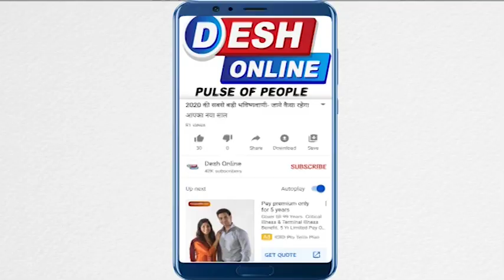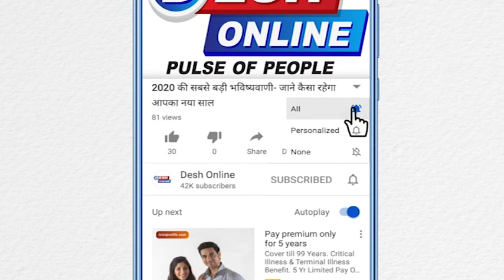इस मंदिर में दबे खजाने के आगे अमेरिका भी है भिखारी !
उत्तर प्रदेश के कानपुर में एक शिव मंदिर (shiv Temple) स्थित है जिसके बारे माने जाता है कि यहां अमेरिका की संपत्ति से भी ज्यादा खजाना दबा हुआ है। लोगों का मानना है कि विश्व में सबसे ज्यादा संपत्ति वाले देश अमेरिका से भी ज्यादा खजाना इस शिव मंदिर में है।

दरअसल कानपुर के पास घाटमपुर में केरली गांव में एक पुराना शिव मंदिर है। इसके बारे में ऐसी मान्यता है कि इस शिव मंदिर के नीचे सोने-चांदी के जवाहरात और बेशकीमती खजाना दबा हुआ है। यहां के लोगों का कहना है कि अमेरिका के पास जितनी कुल संपत्ति है, उनका तान गुना सोना इस शिव मंदिर के नीचे दबा है।